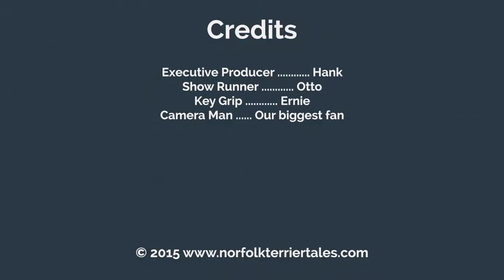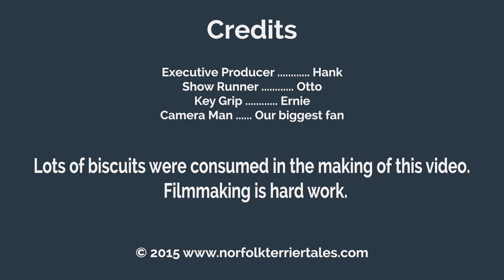Norfolk Terrier Ernie the Entrepreneur